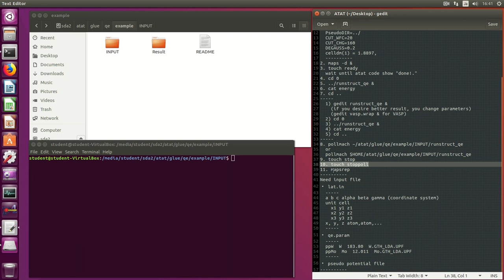ATAT step2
After "ATAT step1" (over 1-2 days), step 9. and 10.,

11. mapsrep
  (push "Enter" key, many a time)